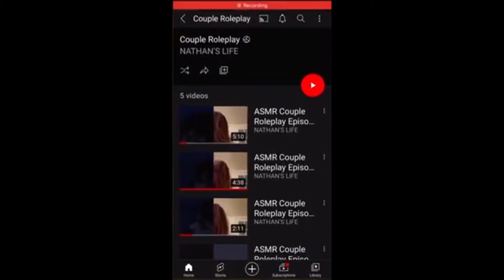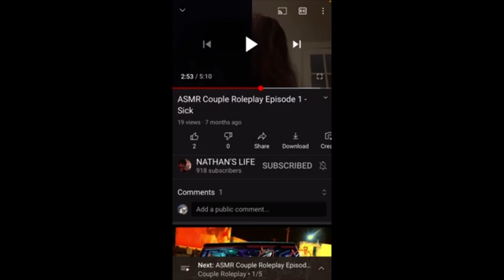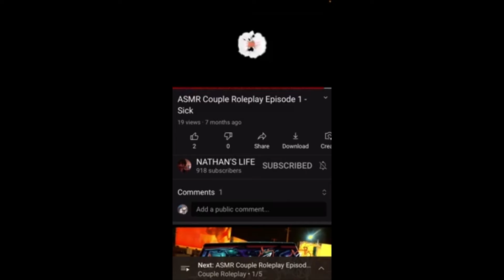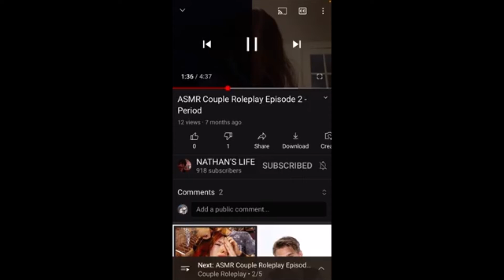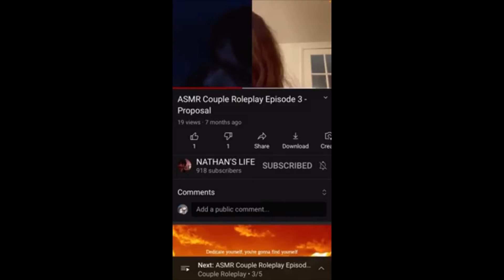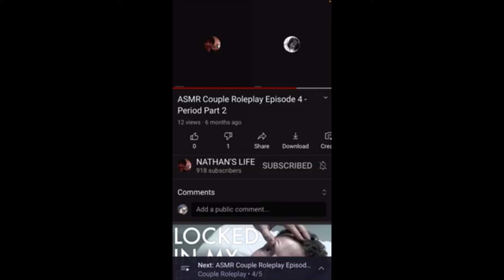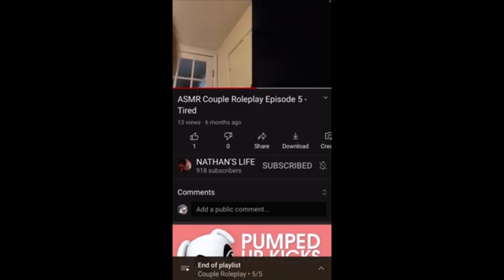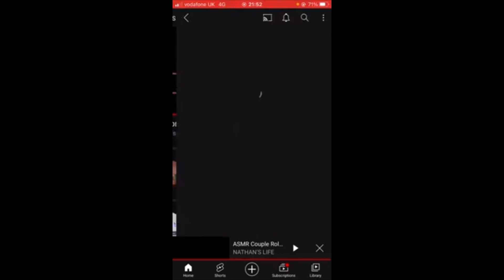Taylor Reacting To My ASMR Roleplays